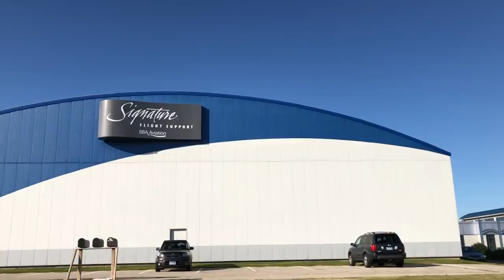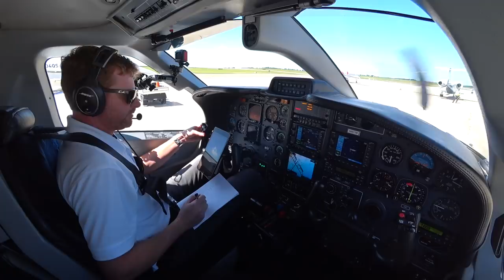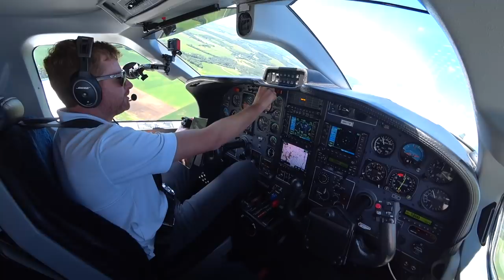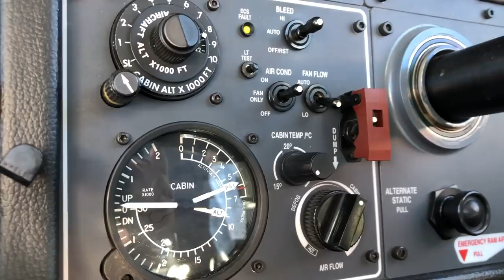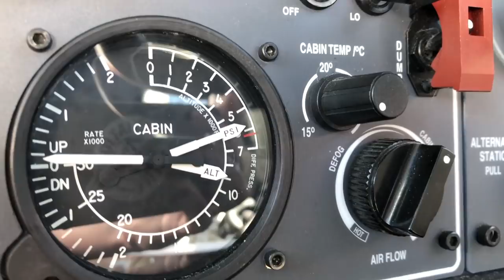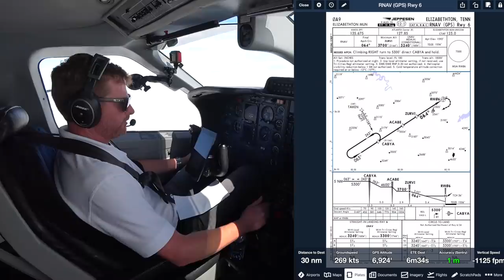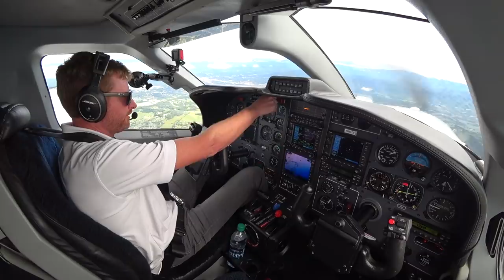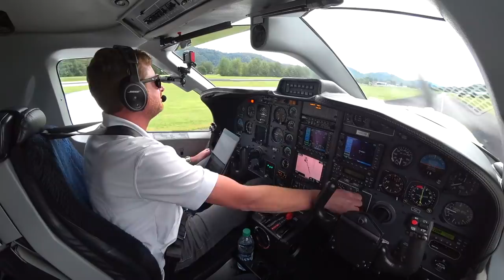CLOUD SURFING! - Minnesota to the TN Mountains with the TBM850! IFR Flight VLOG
MZeroA Flight Training Free Book on the steps to becoming a pilot!
Aviation Life Best Aviation Swag!